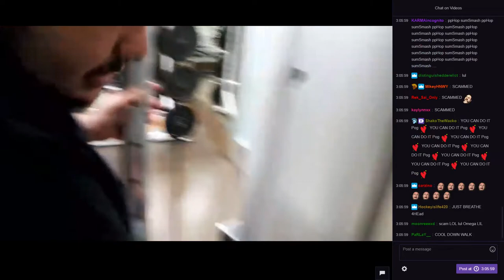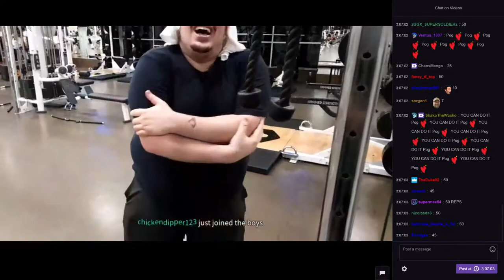Greekgodx does 5 reps for 1 sub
Pog Pog Pog Pog Pog

Twitch channels :
Loltyler1